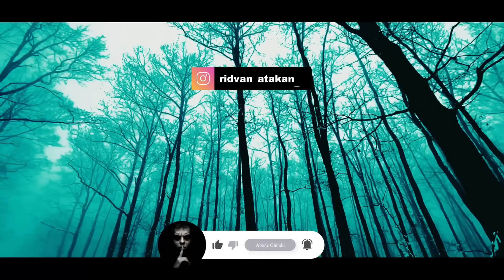Bayram Tatili İçin Osmaniye'ye Giden Gencin Yaşadığı Paranormal Olay | Korku Hikayeleri